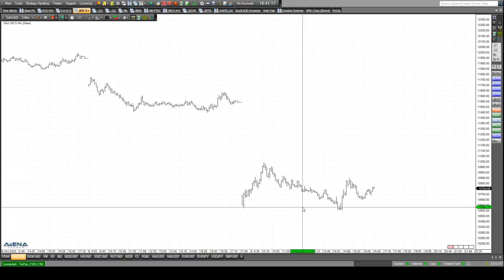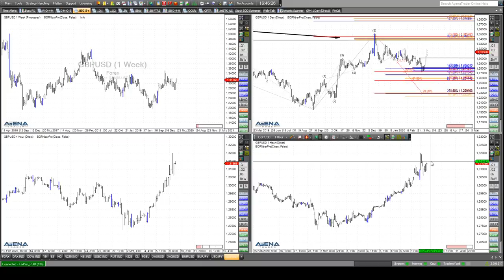Rüdiger Born: Charttechnische Sicht auf die abgestürzten Kurse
Die Märkte sind heute richtig kräftig abgerutscht. Der Dax zeigt immer noch ein schwaches Bild. Die aktuelle charttechnische Lage bespreche ich im folgenden Video. Die US-Indizes sehen viel interessanter aus! Wollen Sie abgesehen von meinen täglichen Analysen im Trade des Tages noch viel mehr und vor allem aktuellere Trading-News von mir erhalten, auch aufs Handy? Nutzen Sie dazu gerne meinen neuen Service "Trade to Go"  (einfach hier anmelden). Auch dieses Angebot ist für Sie völlig kostenfrei!